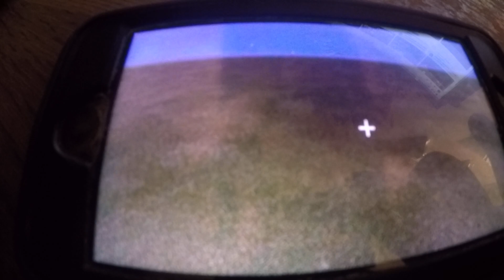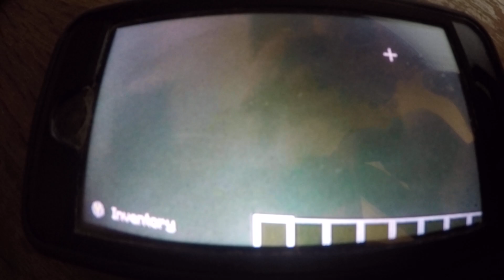Super Luigi Brandon - Walt Disney Studios And Minecraft Previewed - Part 2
Production Central
The Secret Life Of Pets; Off The Leash [Jul 1, 2019-Present]
Happily N'Ever After 4D [Jun 11, 2009-Present]
Florida Up Ride Jet [Aug 19, 2015-Present]
Disney's Music Plaza Stage [Spring 2015-Present]
Pacific Rim The Ride 3D [Jun 20, 2019-Present]

New Race Though New York City Starring James Corden [Apr 6, 2023-Present]
The Revenge Of The Scorpion King The Ride
[May 21, 2010-Present]

San Francisco
Superfast Speed [Coming In 2024]

Super Nintendo World [Spring 2020-Present]
Mario Kart; Bowser's Challenge [Mar 7, 2020-Present]

World Expo
Wipeout Live [Jun 3, 2011-Present]

I Robot The Bad Robot Attack [Apr 14, 2006-Present]

Quahog [Summer 2019-Present]
Family Guy The Ride [May 15, 2014-Present]

The Discovery World
DreamWorks Destination [May 2021-Present]

Lagoon
Disney's Cinematic Spectacular; 96 Years
Of Movie Memories
[May 7, 2018-Present]

List Of Former Attractions

Production Central
To The Games Cartoon Network Blast
[Apr 10, 2009-Aug 17, 2017]
The Fantastic World Of The Berenstain Bears
[Jun 7, 1996-Oct 19, 2008]
Stanley Kramer's The Art Of Making Movies
[Jun 7, 1996-Jan 2, 2009]
The Boneyard [Outdoor Attraction]
[Jun 7, 1996-Sep 7, 2014]
The Battle Force Of The time 3D [Jul 11, 2003-Feb 2006]
GMI Studios [Jun 7, 1996-Dec 1, 2002]

New York
Strom Ride It Down [May 3, 2004-Nov 1, 2021]
Monster Busters Roartaclar [Jun 7, 1996-Nov 9, 2002]
Godzilla Demoilition [Jun 7, 1996-Sep 7, 2008]

Sam Francisco
Miracle On 34th Street Theater [May 1998-Feb 2021]
Danger A Movie Major Motion Picture Ride...Starring You [Jan 17, 2014-Sep 7, 2021]
Blackout The Big One [Jun 7-Nov 4, 2013]

Andity Island [Jun 7, 1996-Jan 1, 2018]
Squids Attack Ride [Demo Jun 7, 1996]
[Summer 1999-Jan 1, 2018]

World Expo
Mission To Outher Space 3D [Jul 4, 1997-Aug 31, 2009]
April Town Set [Jun 7, 1996-May 2005]
Hot Wheels The Ride [May 2, 1997-Mar 29, 2013]

The Discovery World
Barney's Theater [Apr 1, 2000-Jun 24, 2011]
Ice Age The 4D Experience [May 8, 2012-Mar 10, 2020]